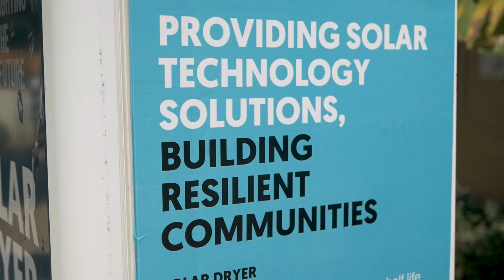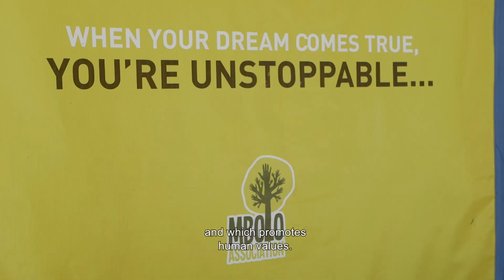Faces2Hearts in THE GAMBIA: Empowering Women through renewable energy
After a pit stop at Tanji's fish market, we go visit Fandema, a project implemented by Mbolo Association in the west coast of The Gambia. This project seeks to empower local women through renewable energy for agro-processing.

We’ll see how young women are thought in solar installation and more. As well as how they utilise these skills in their various engagements at community level.